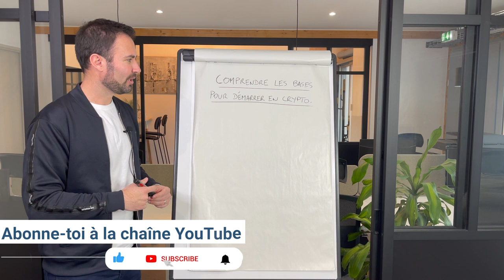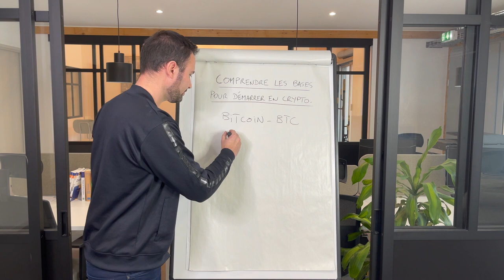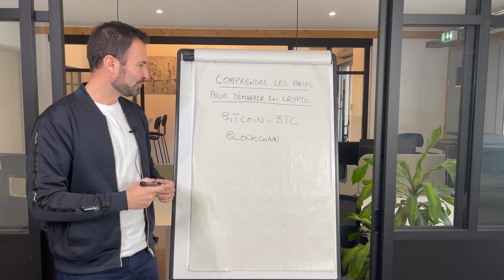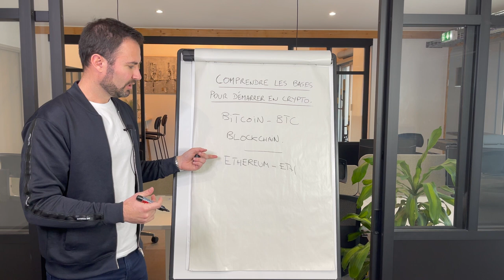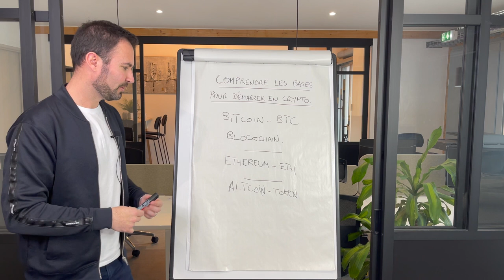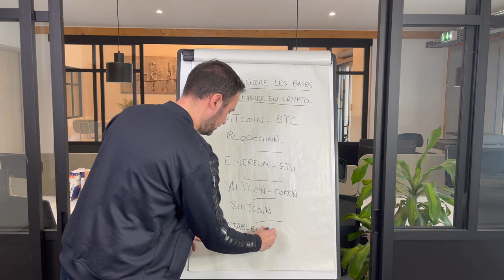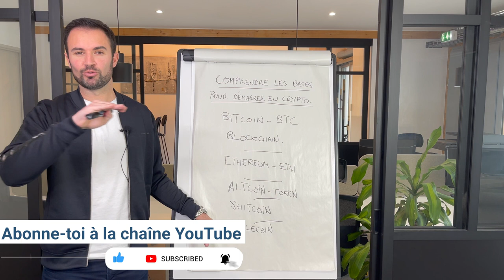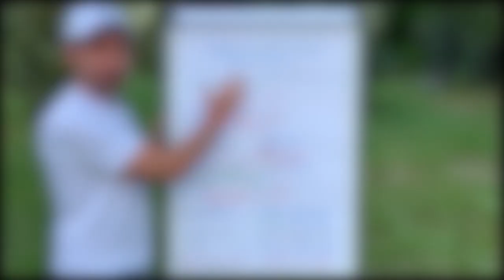Comprendre la crypto sphère - Les bases pour démarrer dans l'investissement en cryptomonnaies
◾ Avant de vous lancer dans l'aventure des cryptomonnaies, il est nécessaire de connaître son écosystème !

◾ Cette vidéo a pour objectif de vous aider à comprendre les bases pour démarrer en crypto : comment fonctionne les cryptomonnaies ? Quels sont les pièges et comment les éviter ? Moyen incontournable pour gagner de l'argent intelligemment, je vous raconte ma rencontre avec les cryptos !

🔻 Dites-moi en commentaire si cette vidéo vous a plu et si vous aimeriez que je réalise une seconde vidéo spéciale cryptomonnaies !